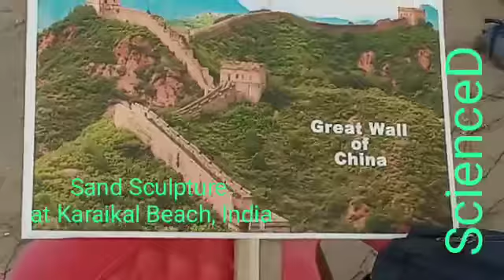Silica Gel Solution used for binding material in making | Sand Sculpture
Video from Detchanamurthy